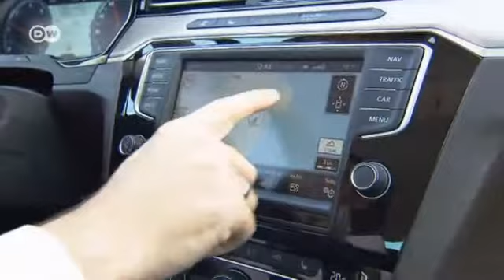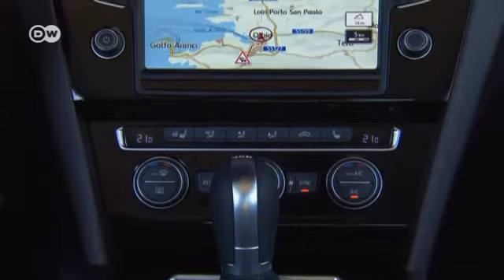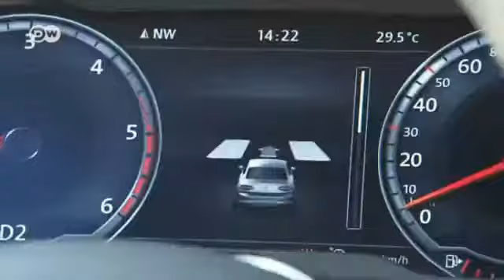سيارة باسات ليموزين من فولكسفاغن | عالم السرعة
بيعت حتى اليوم 22 مليون نسحة من موديل باسات ليموزين في شتى أنحاء العالم. وها هي شركة فولكسفاغن الألمانية تطلق الجيل الثامن منها في الأسواق. وفي ما يحبذ المستهلك الألماني موديل كومبي، فإن موديل ليموزين هو الأكثر شعبية في الخارج. وعلى الرغم من أن موديل ليموزين أقصر من موديل كومبي، إلا أنه يوفر في الخلف مكاناً أكبر وشعوراً بقيادة سيارة من النوع الفاخر.